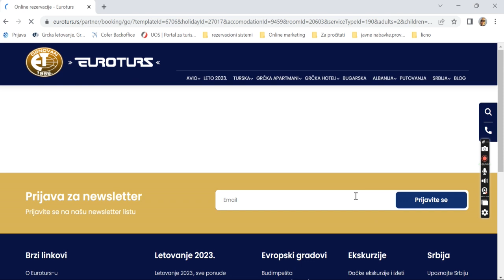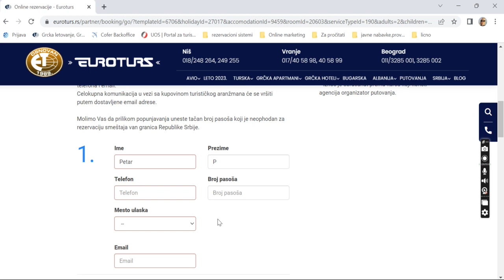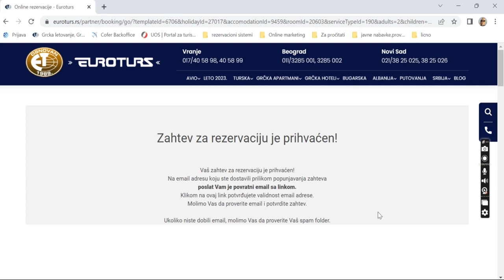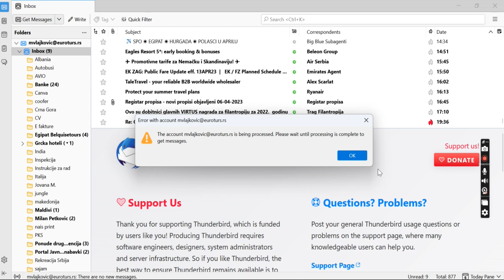Online rezervacije Korak1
U ovom tutorialu možete pogledati instrukcije  kako uraditi online rezervaciju koje se prevashodono odnose na unos ličnih podataka  i korake do trenutka kada Vam sajt šalje mail sa linkom za konfirmaciju.